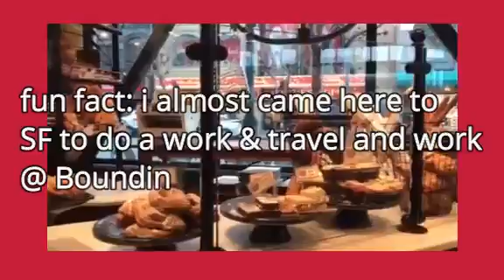Worldpackers in California vlog 28: walking 4 hours to the Golden Gate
Hello everyone!!! I´m back again with another (short )video from my trip to SF last february(2019). This time around we (almost) went to the Golden Gate Bridge walking. I must say we (my lovely friend from Germany) were so tired and of course it was getting late so we walked back after beeing pretty close to the bridge. Times like this makes me so nostalgic about SF and its lovely walks around the city. Wanna go back so bad.
Mile
film with samsung nx2000 or iphone 7+